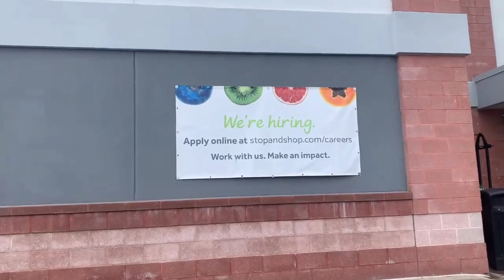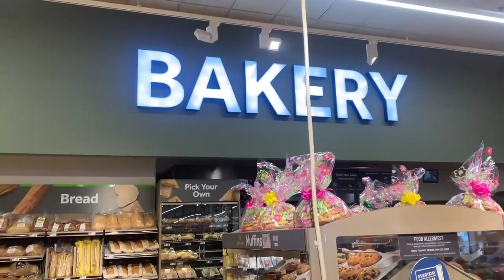stop&shop groceries USA